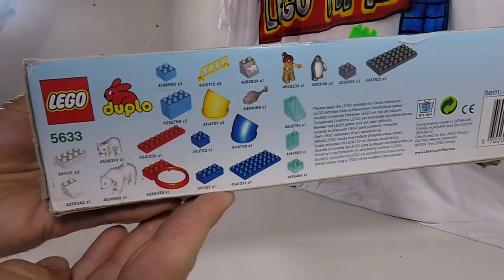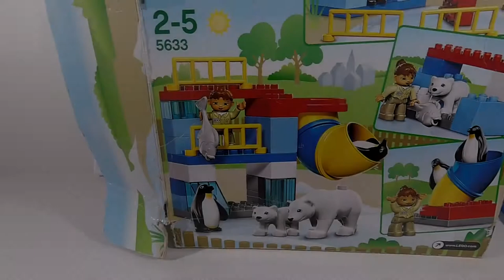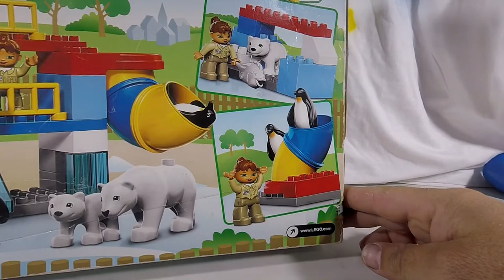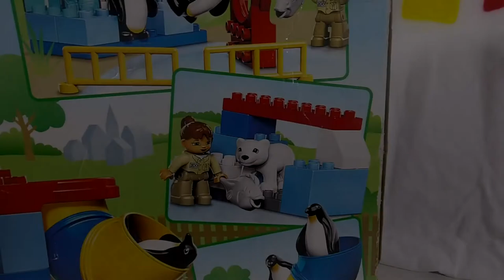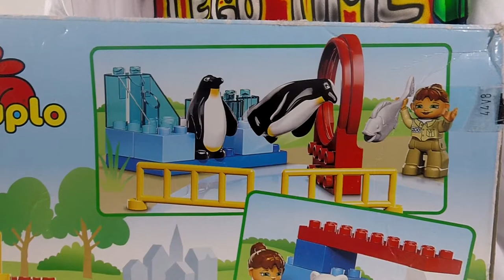5633 - Lego Duplo Polar Zoo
In this video we look at Duplo set 5633 the Polar Zoo. A great little set with a number of various builds.

**Set Information**
Name - Polar Zoo
Number - 5633
Year - 2009
Pieces - 31
Description - Fun on the ice at the LEGO® DUPLO® zoo!

They may come from opposite poles, but they all have fun together at the LEGO® Ville zoo! As the playful penguins slide down the tube, the polar bear and its little cub play with the block of ice and wait for the zookeeper to feed them their favorite fishy snack.

Below is a list of the equipment and tools we use to produce our videos!

Cameras
*Go Pro Hero Session 5
*Huawei P20 Pro

Lighting
*2 generic studio lights with soft-boxes
*Neewer 160 LED Dimmable Ultra High Power Panel Lighting Kit

Sound
*Neewar 700 Microphone Kit